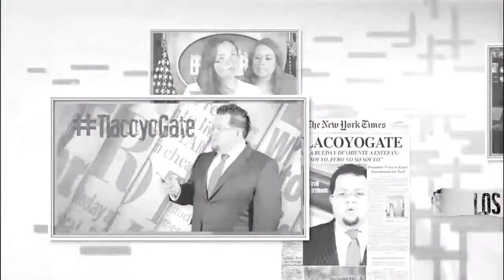JDT 22/02/17 Gali promete que no se privatizará el agua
Juego de Troles: Arturo Rueda, Zeus Munive, Edmundo Velázquez y Viridiana Lozano